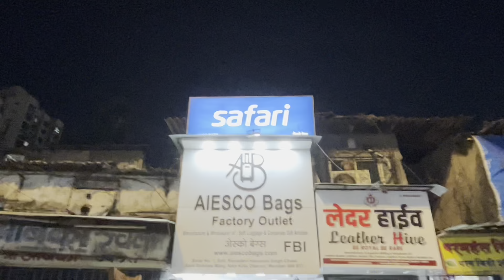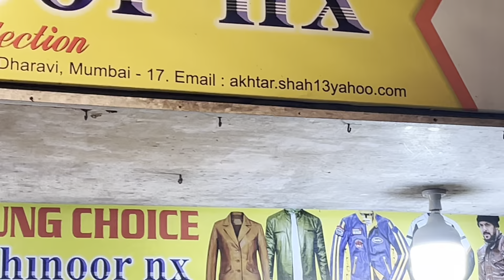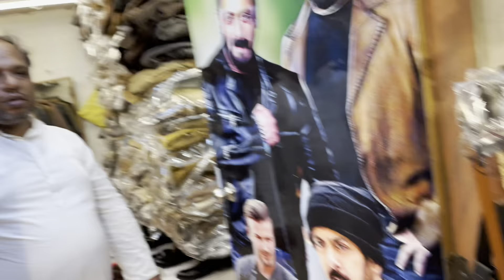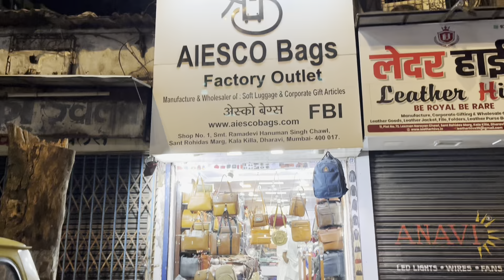Dharavi Leather market Tour CHEAPEST But BEST Leather Market in ASIABeerBiceps market hidden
Dharavi Leather market Asia’s biggestdharavi  slum area near sion station mumbai

Dharavi is known for its
leather market. One can
buy a variety of hand bags,
jackets, luggage, wallets and
much more.
From the trendiest of styles to
some of those that are evergreen
you can make your choice.
each and everything is here ￼

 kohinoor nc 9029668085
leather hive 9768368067